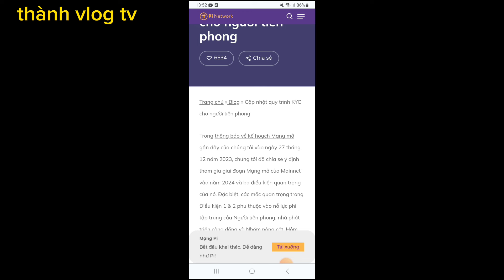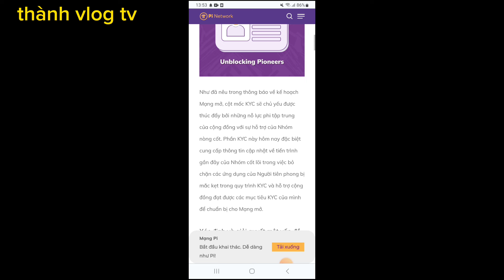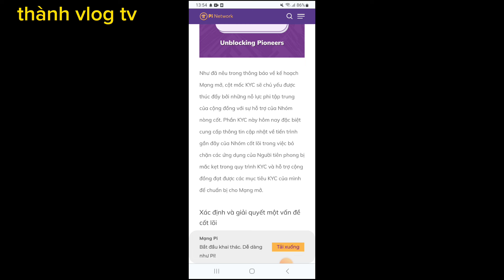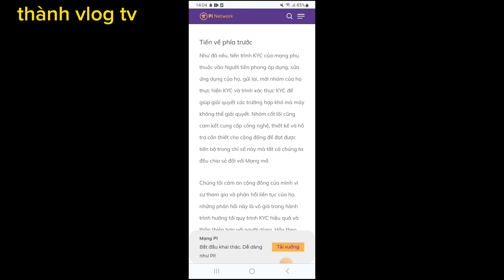Pi network mới – thông báo mới từ Nicolas, giải quyết vấn đề kyc treo,open mainet 2024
Thông báo mới từ Nicolas mainet sắp mở 2024,giải quyết vấn đề kyc treo đơn